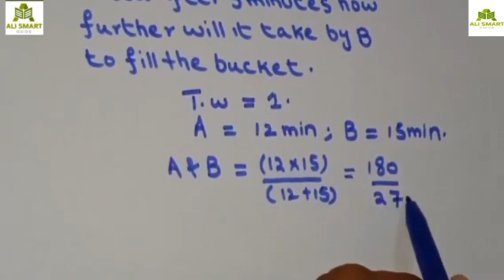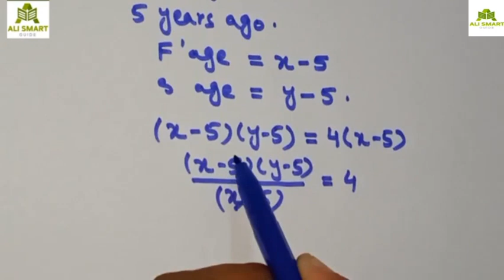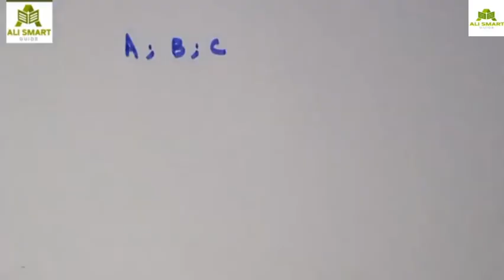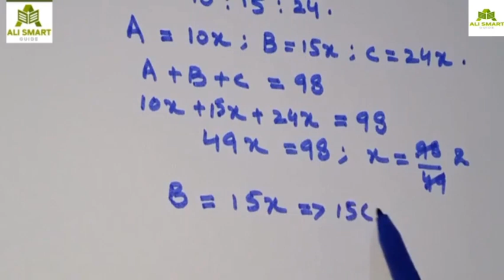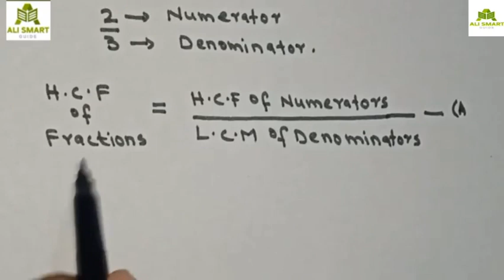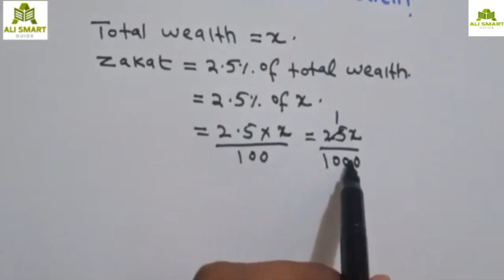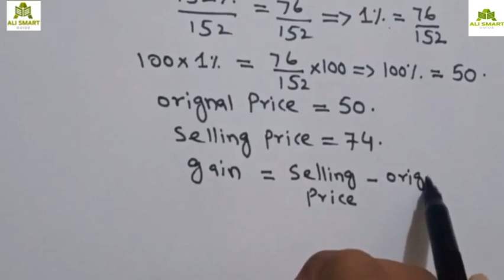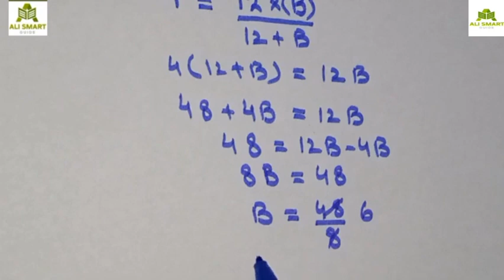SHORTCUT TIPS AND TRICKS FOR THE PREPARATION OF CSS MPT MATH PORTION PART 1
Welcome to this video lecture where we will be discussing Shortcuttipsandtricks to help you prepare for various exams such as CSS MPT math portion, one paper MCQs math portion, basic math MCQs, basic maths for entry test, basic mathematics for competitive exams, basic mathematics for PPSC, and more. We will be covering the basic arithmetic/quantitative/mathematics section of exams such as Inspector Customs, Valuation Officer, Preventive Officer, Inspector, Assistant Director posts in the departments of NAB, IB, FBR, ASF, FIA, and ISI, CSS screening test, GAT, NAT, NTS, UTS, FPSC, PPSC, KPPSC, SPSC, BPSC & CSS, job tests, entry tests of universities.

In this video, we will be covering the following topics:

Percentage problems, percentage math, percentage kaise nikale, percentage nikalne ka tarika, problems tricks, and shortcuts
Percentage topic, percentages made easy, free percentage video, percentage shortcut way, shortest way to solve percentage problem
Train and bus questions, aptitude math questions, profit and loss
We will also cover various classes such as class 6, 7, 8, and 10 ICSE and concepts for CAT, along with worksheet solutions. Our aim is to help you prepare for your exams and ace them with ease. So, sit back and join us in this journey to improve your math skills!